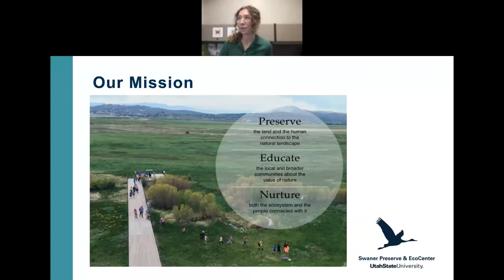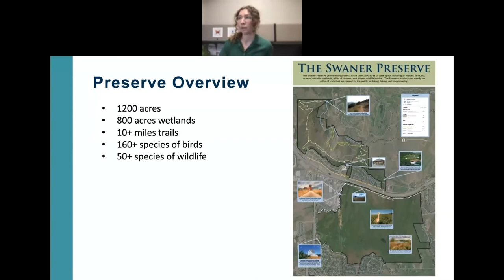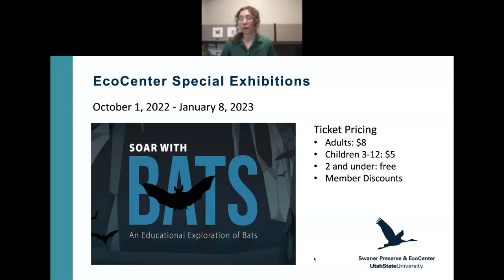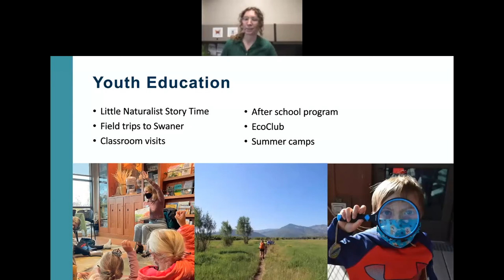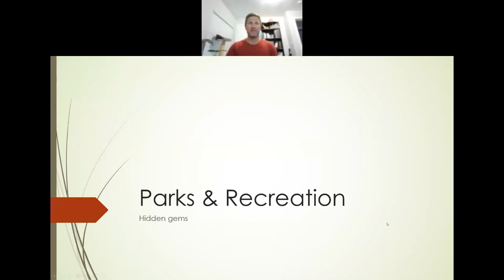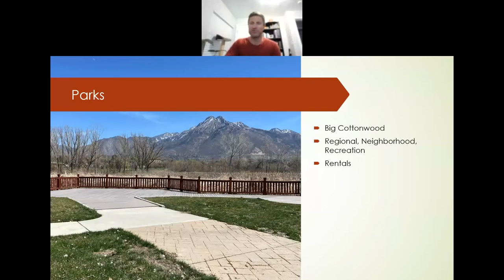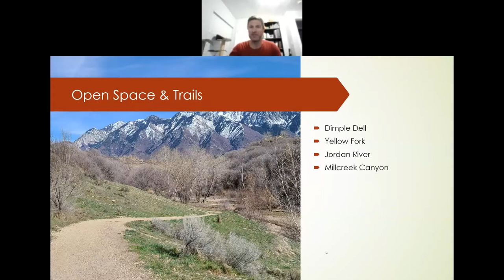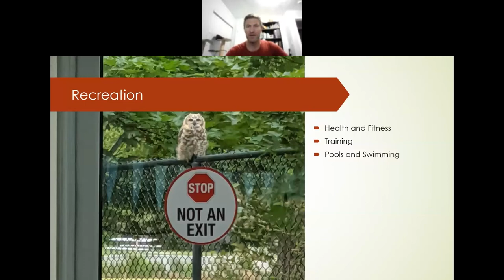Let's Be Neighbors: Adventures in Utah: Fun Ideas and Safe Practices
Discover hidden gems close to home, what life is like as a park ranger, and positive principles for having great and lasting memories in the wild places of Utah.

Let’s Be Neighbors is a monthly virtual panel series comprised of topics of public interest.